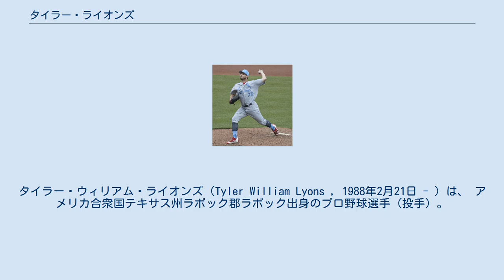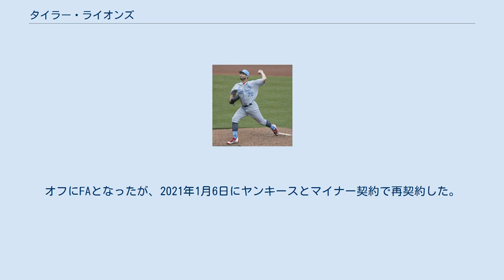タイラー・ライオンズ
タイラー・ウィリアム・ライオンズ（Tyler William Lyons , 1988年2月21日 - ）は、 アメリカ合衆国テキサス州ラボック郡ラボック出身のプロ野球選手（投手）。
左投両打。
 2009年のMLBドラフト10巡目（全体315位）でニューヨーク・ヤンキースから指名されたが、この時は契約しなかった。
 2010年のMLBドラフト9巡目（全体289位）でセントルイス・カージナルスから指名され、7月22日に契約した。
 2011年に傘下のA+級パームビーチ・カージナルスでプロデビュー。
33試合（先発12試合）に登板して9勝4敗1セーブ、防御率4.50、79奪三振を記録した。
 2012年はまずAA級スプリングフィールド・カージナルスでプレーし、12試合に先発登板して5勝4敗・防御率3.92・54奪三振の成績を残した。
6月にAAA級メンフィス・レッドバーズへ昇格。
15試合に先発登板して4勝9敗、防御率4.28、89奪三振を記録した。
 2013年はAAA級メンフィスで開幕を迎え、5月22日にメジャー契約を結んでアクティブ・ロースター入りした。
同日のサンディエゴ・パドレス戦でメジャーデビュー。
先発起用され、7回を投げ4安打1失点と好投し、メジャー初勝利を挙げた。
6月に入ってからは4試合に登板したが、0勝3敗と結果を残せず、6月22日にAAA級メンフィスへ降格した。
7月30日に昇格し、同日のピッツバーグ・パイレーツ戦で先発起用されたが、6回を投げ4失点を喫し敗戦投手となり、翌日再びAAA級メンフィスへ降格した。
8月17日に再昇格し、27日にAAA級メンフィスへ降格した。
セプテンバー・コールアップで登録枠が拡大された9月3日に再昇格した。
 2014年も前年と同じような役割を担い、先発で4試合・リリーフで7試合に登板した。
0勝4敗と勝ち星なしに終わったが、防御率やWHIPの値は改善されたほか、奪三振率も8.8まで上昇するなど、投球内容面では成長の跡を見せた。
 2015年は、先発で8試合・リリーフで9試合の計17試合に登板。
防御率3.75と3勝は自己ベストの数値で、60.0イニングで60三振を奪って奪三振率9.0をマークするなど、更なる成長を示した。
ただし課題としては、60.0イニングで12本のホームランを浴び、球の軽さがうかがわれた。
 2016年はキャリアハイの30試合に登板したが、メジャーデビュー以来初めて先発登板がなかった。
2勝0敗、防御率3.38、WHIP1.02を記録した。
 2017年は完全にリリーフ専任となり、前年を大幅に上回る50試合に登板。
4勝1敗3セーブ、防御率2.83、WHIP1.09の好成績を挙げ、飛躍の年となった。
 2018年は27試合に登板して防御率8.64と振るわず、7月27日にDFAとなり、8月3日にマイナー契約でAAA級メンフィスへ配属された。
 2018年12月24日にピッツバーグ・パイレーツとマイナー契約を結び、2019年のスプリングトレーニングに招待選手として参加することになった。
 2019年の開幕は傘下のAAA級インディアナポリス・インディアンスで迎え、5月4日にメジャー契約を結んでアクティブ・ロースター入りした。
5月9日にDFAとなり、12日にマイナー契約でAAA級インディアナポリスへ配属された。
8月11日に自由契約となった。
 2019年8月15日にヤンキースとマイナー契約を結び、傘下のAAA級スクラントン・ウィルクスバリ・レイルライダースへ配属された。
9月1日にメジャー契約を結んでアクティブ・ロースター入りした。
 2020年1月22日にヤンキースとマイナー契約で再契約したと報じられ、2月3日に正式公示された。
9月22日にメジャー契約を結んでアクティブ・ロースター入りした。
9月25日にマイナー契約となった。
オフにFAとなったが、2021年1月6日にヤンキースとマイナー契約で再契約した。